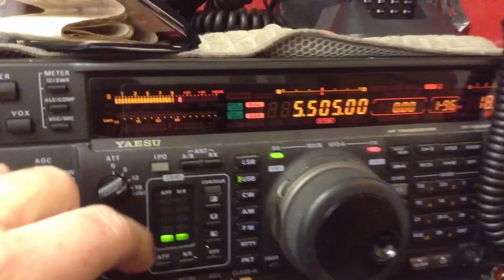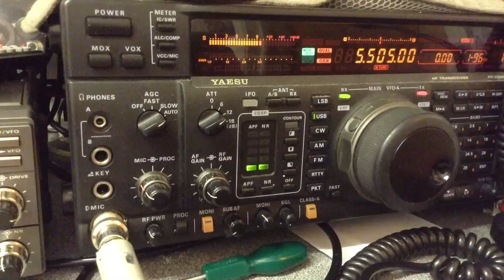Yaesu FT 757 as sold by Simon the wizard in perfect working order ! NOT !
A radio friend of mine brought this radio from SIMON THE WIZARD on good faith that it was in good working condition and serviced !
On receiving the radio from Hungary with the expense of a bigger power supply  the radio was switched on and I quote these words from the radio new owner "drifted like sand on a windy beach"  !
With this the owner contacted Mr Simon Parker of Radio user magazine aka Simon the wizard on YouTube who said he would have it picked up and taken to the service centre in Germany where it was supposedly serviced and nothing ever happened !  After a few months a suitable radio was sourced for my friend up there in Wales and the FT 757 was sold to me and yes when I got the radio it drifted bad I opened up this old beast and has the radio been serviced ? I would say NO I found old dried up tape that used by YAESU to attach wires to the chassis the memory back up battery flat and it was very dusty inside any radio engineer worth his salt would of 1 cleaned the set out 2 fitted new memory battery 3 reported the fault or rectified them !
So I have had a route around in the radio sorted a few dry joints order some new parts to finish the radio but as now the radio is not drifting and is stable !

So if your thinking of buying a radio from anyone get them to prove it was serviced by receipt and service record for it !
As for Simon see you haven't even bother to come on charlietango.co.uk to explain it it would be nice to see you give the bloke half his money back and then only then will take this video off YouTube and if you want to get snotty over it yes I'll see you in court in the UK anytime you want so put your money where you mouth or arse is and have the decency to pay him some money back !